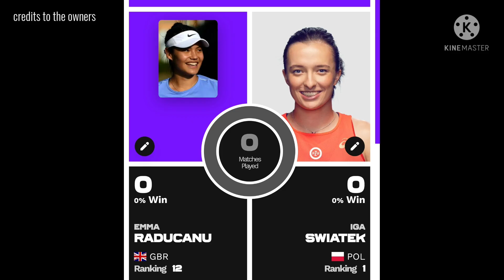Emma Raducanu vs Iga Swiatek Quarterfinals Stuttgart Open Preview and Prediction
Emma Raducanu will face world #1 Iga Swiatek in the Quarterfinals of Porsche Tennis Grand Prix today. See the head to head and my prediction here.

Emma Raducanu update 2022